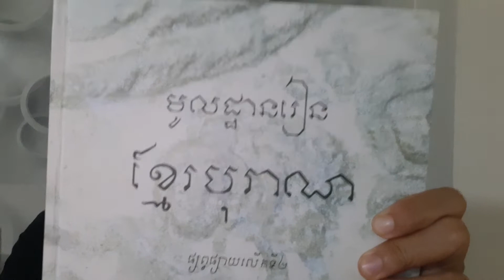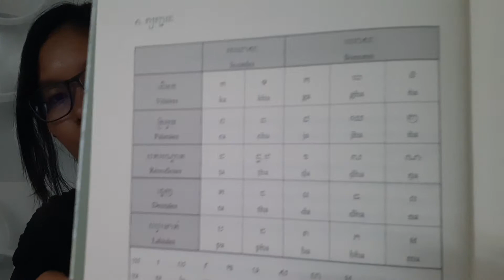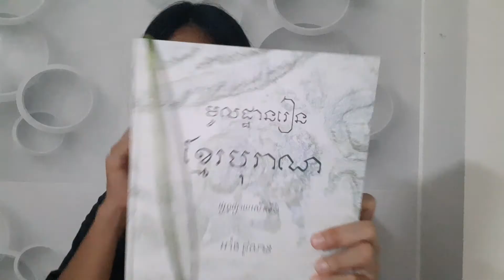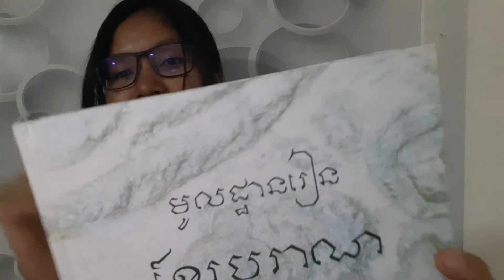មូលដ្ឋានរៀនខ្មែរបុរាណ ជំពូក២ |១. ព្យញ្ជនៈ និង១.១ មាត់ខ្មែរ និងព្យញ្ជនៈដែលខ្ចីមកពីឥណ្ឌា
"មូលដ្ឋានរៀនខ្មែរបុរាណ ដោយ អាំង ជូលាន"

ជំពូក២ ប្រព័ន្ធឥណ្ឌា, មាត់ខ្មែរ, រូបរាងអក្សរ

១. ព្យញ្ជនៈ
១.១ មាត់ខ្មែរ និងព្យញ្ជនៈដែលខ្ចីមកពីឥណ្ឌា